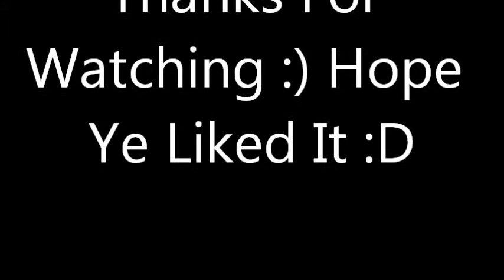Ed Sheeran - Small Bump (cover) By Julie Buckley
So instead of studying for my summer exams I decided to do a cover of the song Small Bump By Ed Sheeran. (O I was looking at the lyrics on my laprop screen so sorry for  some of the mistakes I made :P) So anyways I hope ye like my cover of it. :D